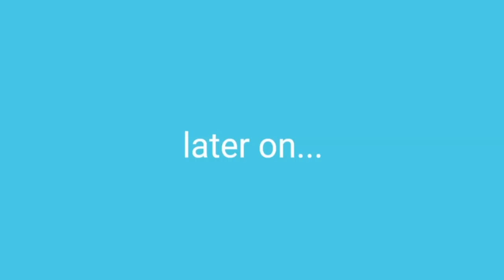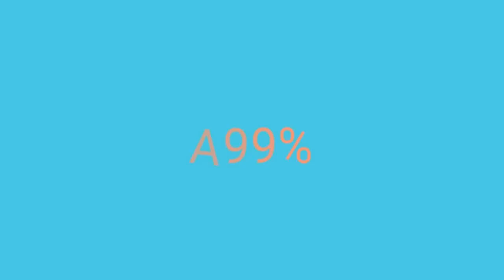How To create website for free tutorial, website tools and tips, Free Digital Marketing Course 2021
How to create online tools website?
This is a educational video about How To Create Website Tutorial And Website Creation Tips in Free Digital Marketing Course related to website heatmaps, heat mapping tools, website traffic analysis, a/b testing and generally data science.

If you would like to learn about creating and optimizing websites you can do it

If you would like to learn about search engine optimization (seo) you can do it

If you would like to learn about online marketing, digital markating and social media marketing you can do it